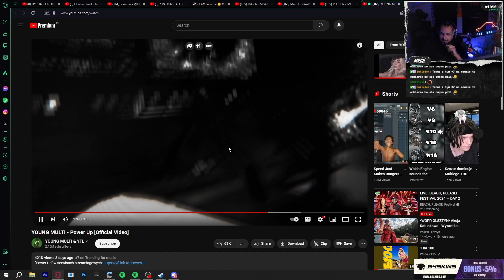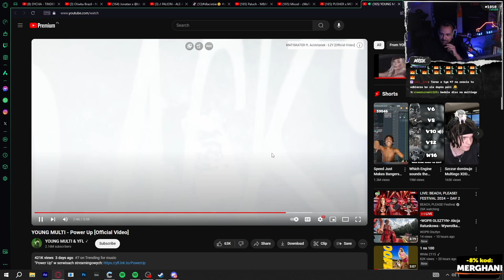merghani reakcja na nute multiego